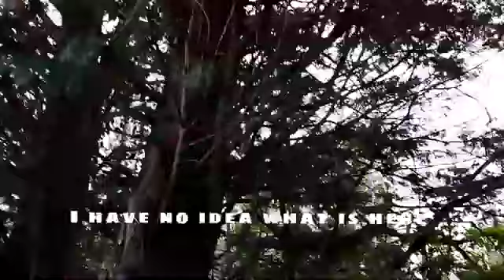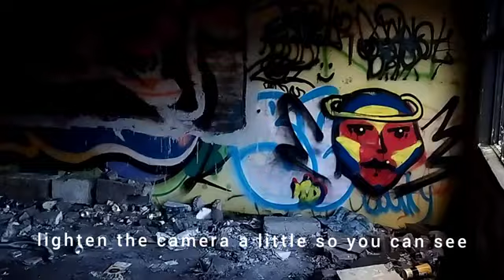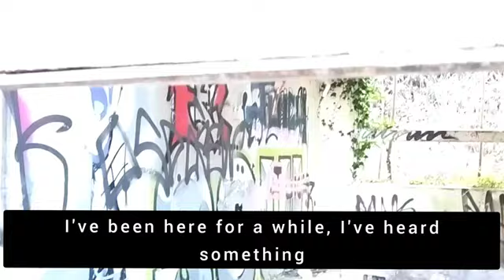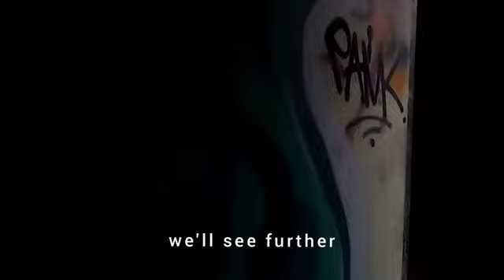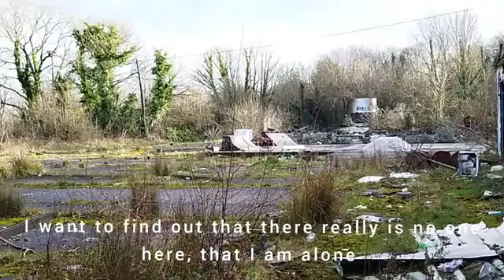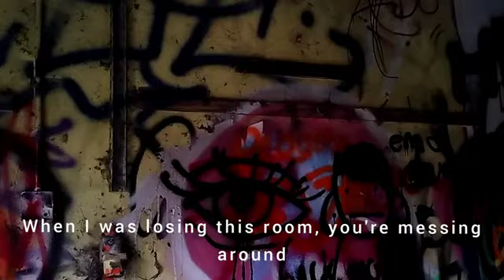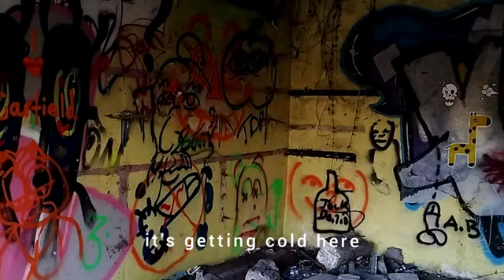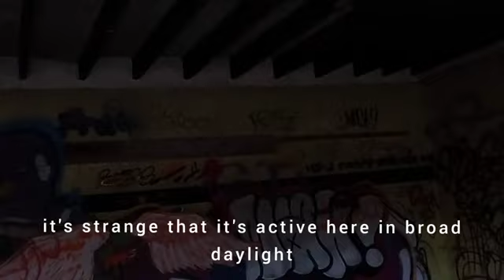ZAŽIL JSEM ÚTOK DÉMONA, PŘI PRŮZKUMU OBJEKTU, ZAÚTOČIL MNE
Při průzkumu objektu mě neznámá entita shodila na zem více uvidíte ve videu.